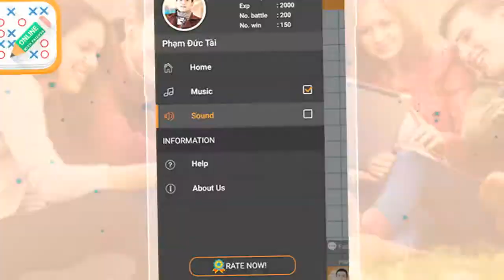Review Caro XO five in a line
Caro (or Gomoku,Tic Tac Toe) is a simple game . It suitables for everyone to play.
Caro online with friends ( or Gomoku, Tic Tac Toe)  is the classic strategy game that  develops logical thinking and concentration in an entertaining form. Chess is played on a board of 15 x 15 squares.The winner is the first player to get an unbroken row of five stones horizontally, vertically, or diagonally.
Caro online with friends have 3 modes for you to play:
1. Single player (you can practice with the bots in 3 level: easy, normal, hard)
2. Two player (You can play with friends )
3. Online (By login your facebook account. You can invite, challenge to friends)
You can choose basic rule or international rule very simple and easy. If you don't know rule, you could find in the Caro online with friends's help.